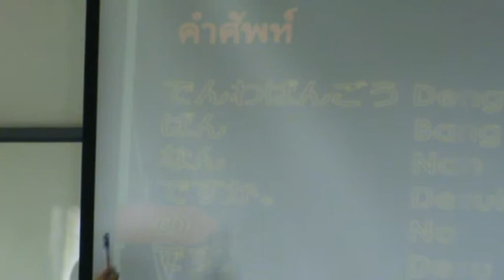นิเทศการสอน Big Five (1) ครูสุพัตรา อุดมจิตร โนนสูงศรีธานี